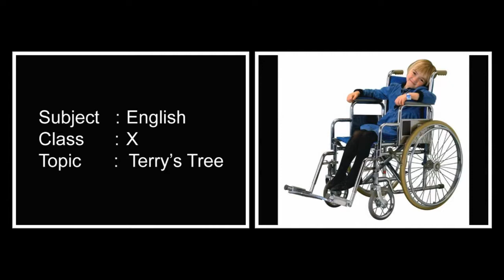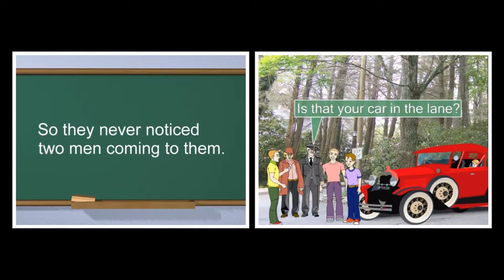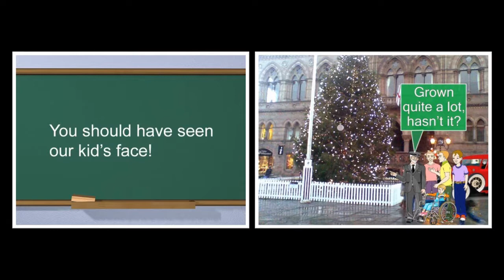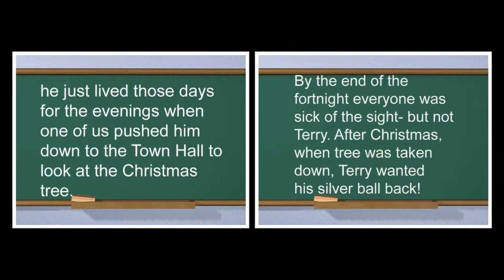Terry's Tree | English | Reader | Tenth